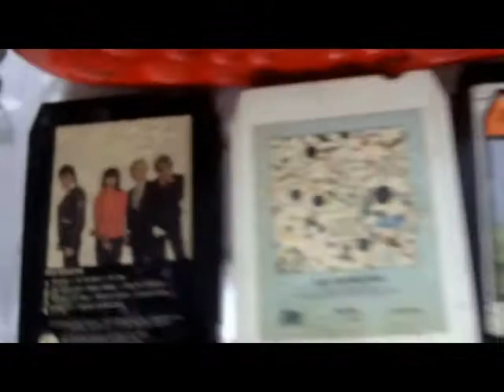Panasonic Friday 07-08-11